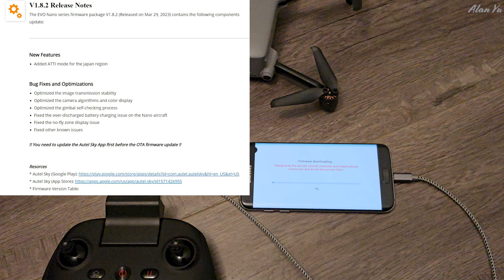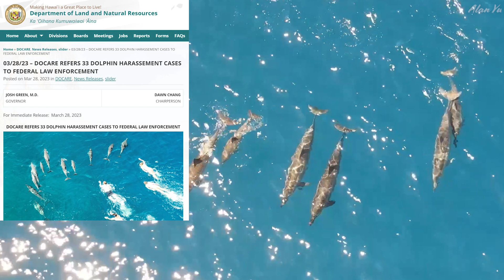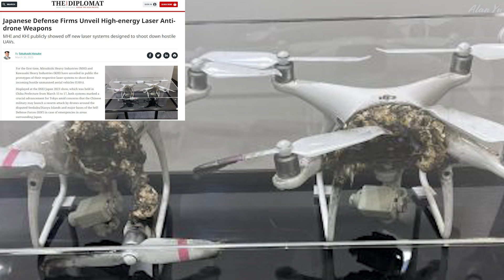Autel Nano Plus Drone Replacement Test, Dolphins Harassment Case, Drone Counter Laser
-Testing and setting up the newly replaced Autel Nano Plus drone disconnection error fix
-Group of swimmers approached for harassing dolphins captured by drone
-Mitsubishi Heavy Industries showing its drone counter laser system
-Thermal video of blue heron
-Drone video of cherry blossoms and sky

0:00 Intro And Weather
0:16 Nano Drone Replacement
1:35 Dolphins
4:51 Anti Drone Weapons
6:21 Wildlife And Thermal
7:02 Drone Video